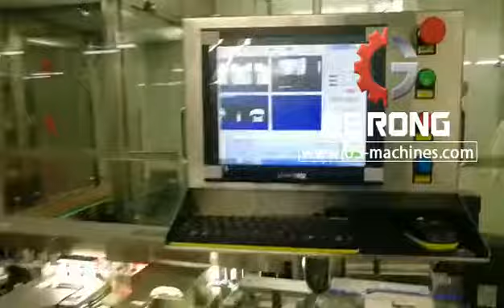Bottle vial cap defects visual inspection machine